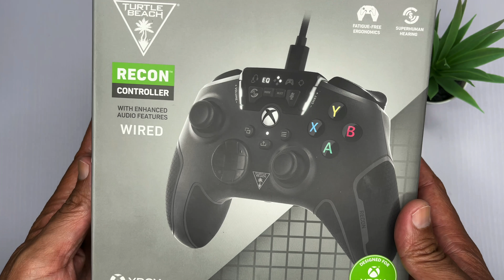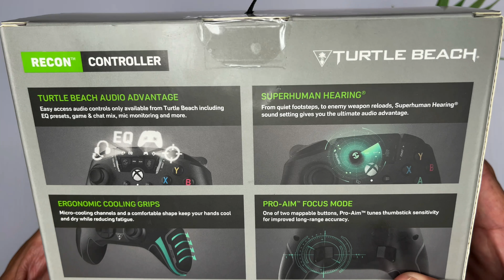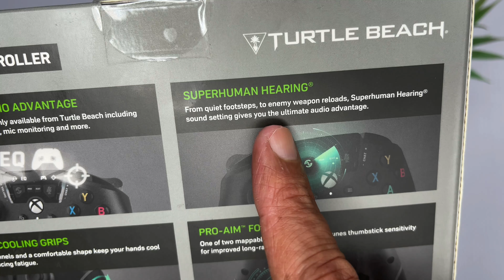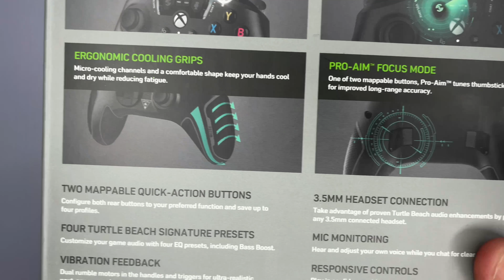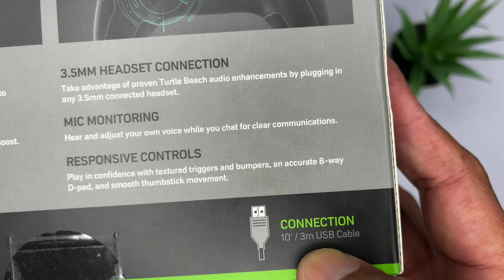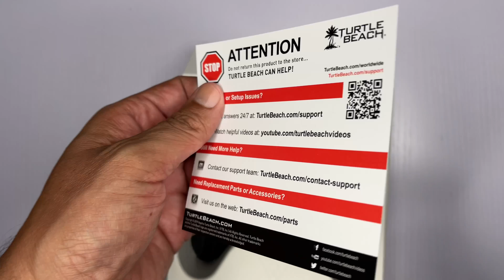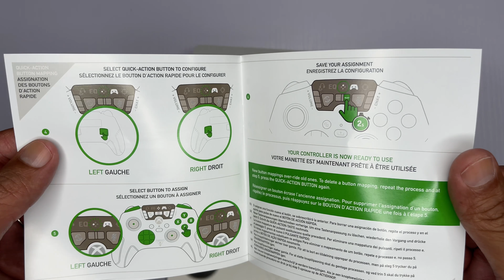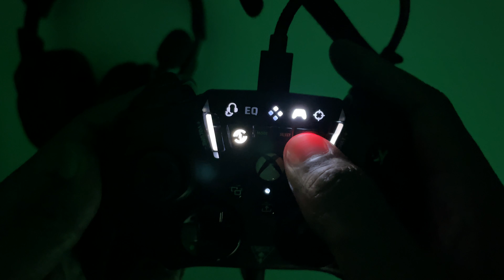Unboxing y Gameplay De NUEVO Control / Mando TURTLE BEACH RECON XBOX SERIES X /S